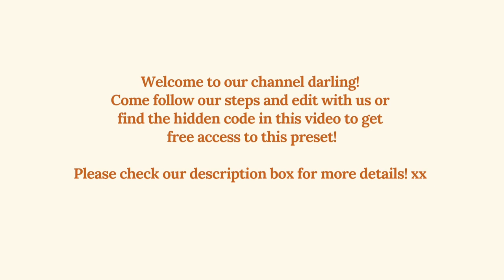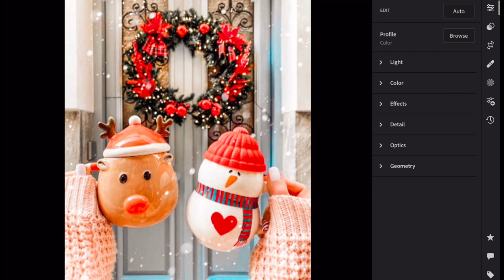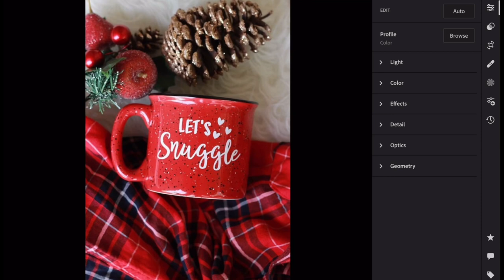PEPPERMINT Lightroom Preset Tutorial for Bloggers | Free DNG | How I Edit My Photos For Instagram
Hey darlings!!

The perfect red, green and bright blogger preset you've been waiting for in this Lightroom mobile preset tutorial! Follow along and create our PEPPERMINT preset with us OR find the hidden code (located on the top right corner of our video) and grab it for FREE in our shop

Please comment your ideas below for future preset tutorials!